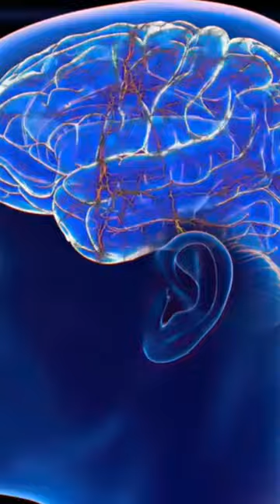Humans broke away from evaluation?nasa